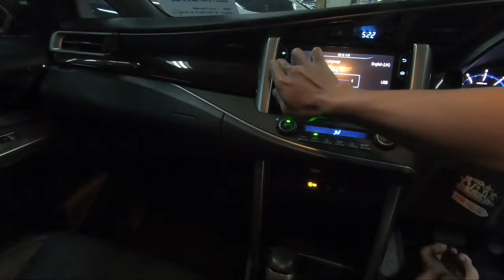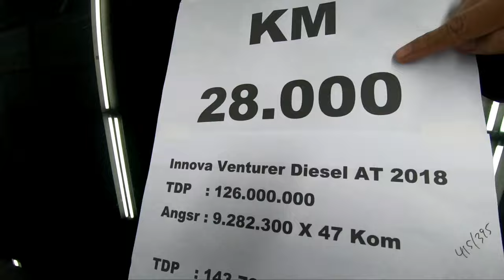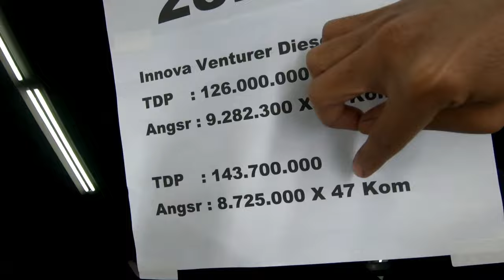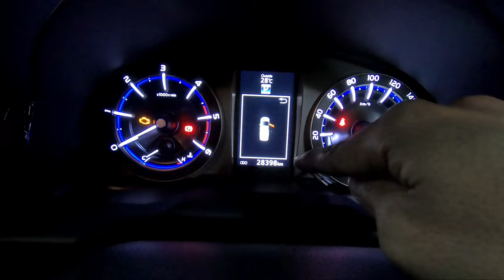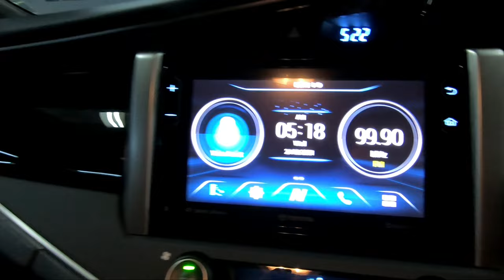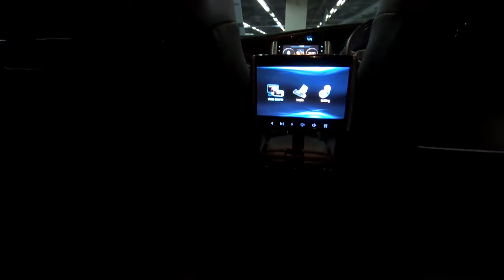INNOVA VENTURER DIESEL 2018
Update stok mobil bekas di bursa mobil wtc mangga dua
pademanggan, jakarta utara
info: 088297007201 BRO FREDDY